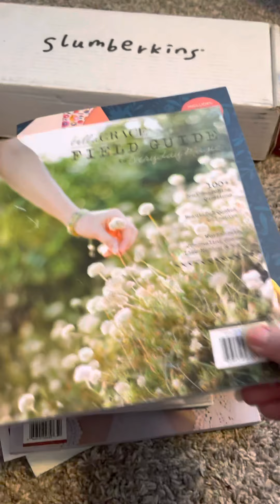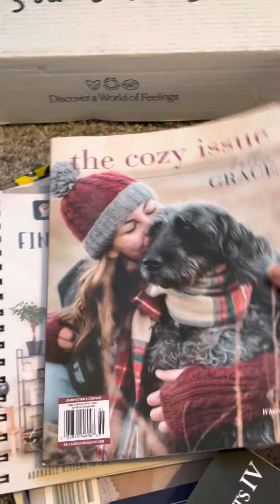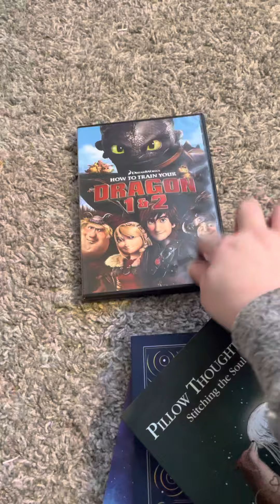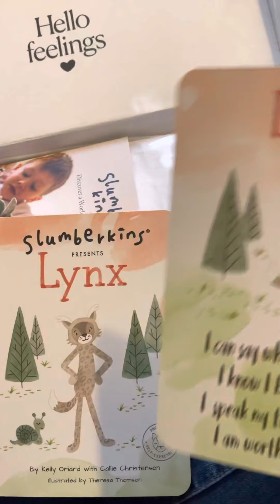Just a quick Haul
Just a collection of stuff